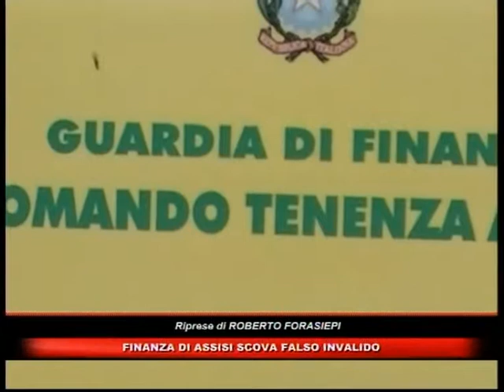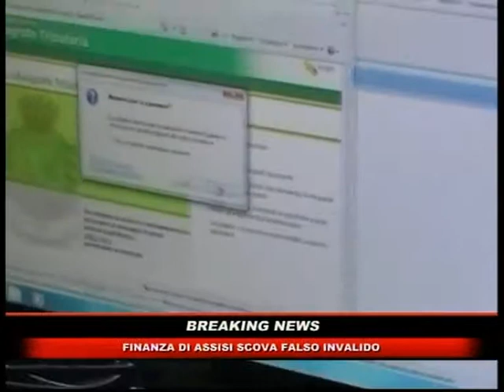TC NEWS 03 07 13 PRIMA EDIZIONE